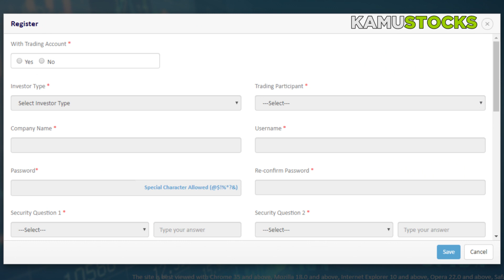KAMUSTOCKS│AXELUM IPO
Piper Tan and Claire Alviar is back to discuss the Axelum who's scheduled it's IPO on September 24-30.